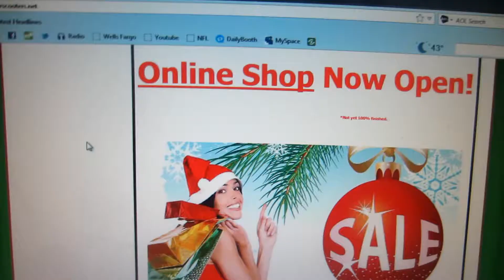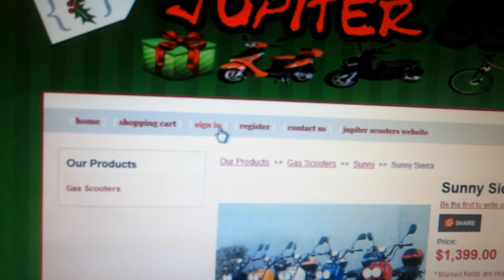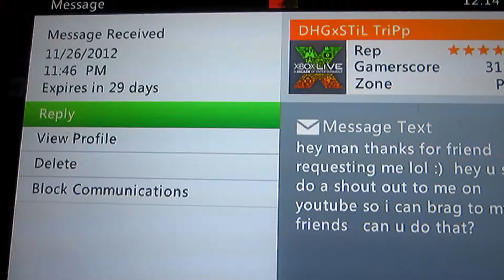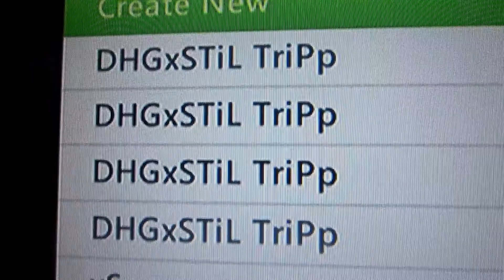I DON'T LIKE IT, IT'S UGWY!